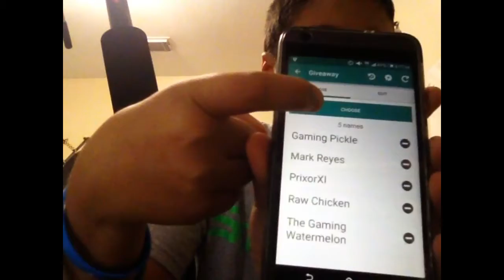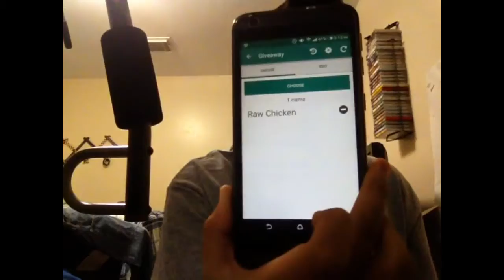Giveaway Winners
Sorry if u didnt win maybe next time.